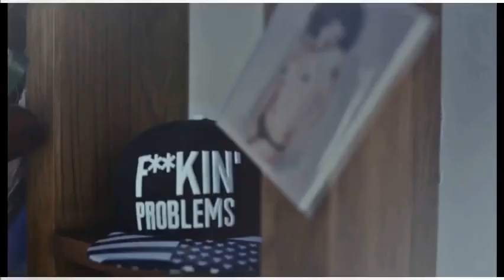Sammy Hagar - Heavy Metal (sexy version)